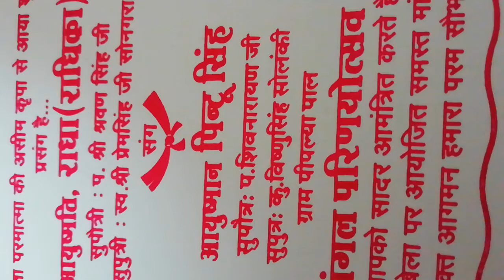10 April 2021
पत्रिकाओं का खजाना